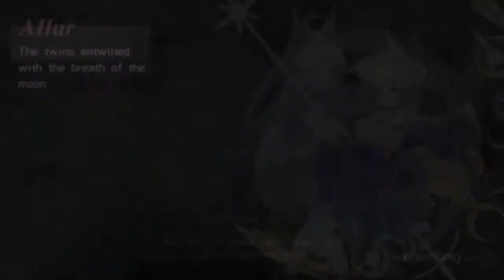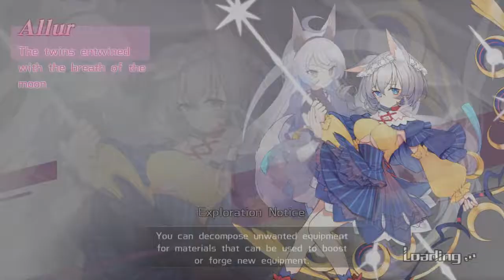astral chronicle phantasm 59f